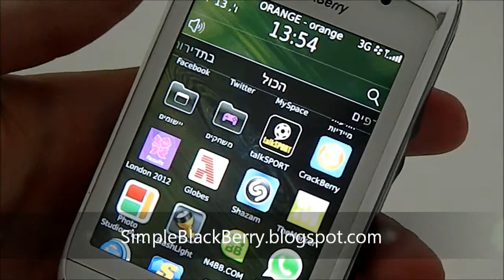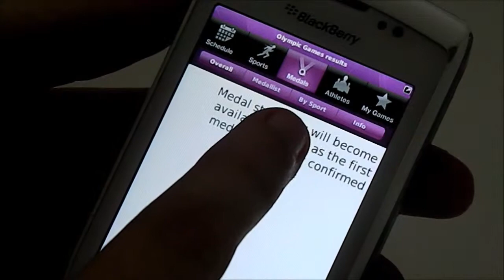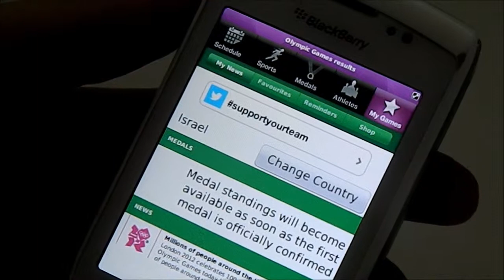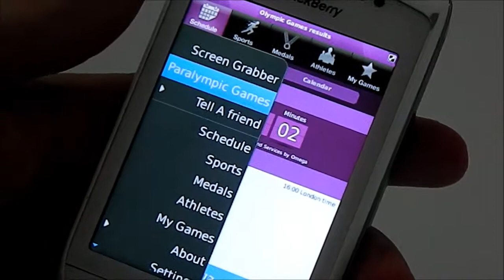London Olympics For Blackberry smartphone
אפליקציית לונדון 2012, שתעזור לכם לעקוב אחרי המשחקים
לקבל התראות על הספורטאים של המדינה שלכם.